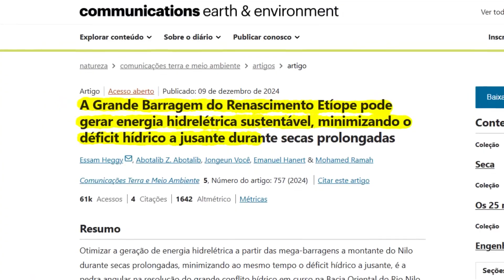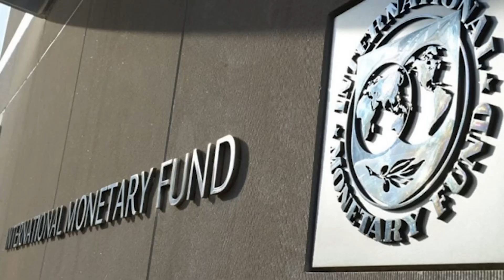Nile River Blocked: What's Happening with Africa's $5 Billion Mega Dam?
Dive into the epic saga of the Nile and the Grand Ethiopian Renaissance Dam! Discover how this mega-project is shaking up Africa, fueling dreams, and stirring up major drama between countries. Want to know if it’s a game-changer or a ticking time bomb? Hit play!

👉 This channel was created in collaboration with @constructiontimebrasil

00:00:05 - Introduction to the Nile and Its Significance
00:01:19 - Overview of the Grand Ethiopian Renaissance Dam
00:03:56 - Regional Tensions and Diplomatic Challenges
00:06:30 - Domestic Impact and Ethiopian Perspective
00:08:03 - Egypt's Dependency on the Nile
00:09:40 - Current Status and Future of the Dam
00:11:15 - Symbolism and Broader Significance